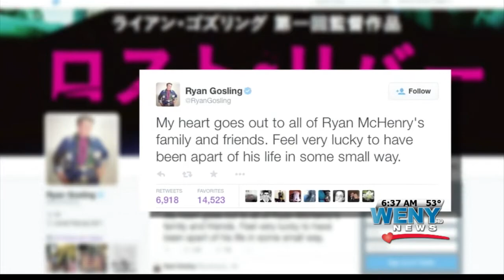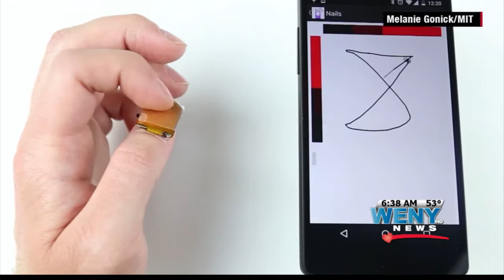Trending This Morning GMTT 5 6